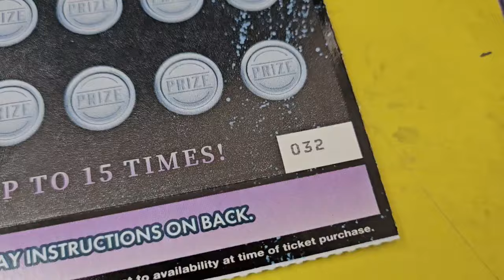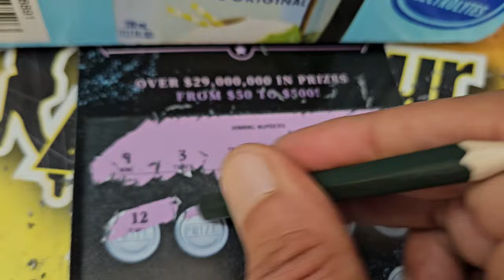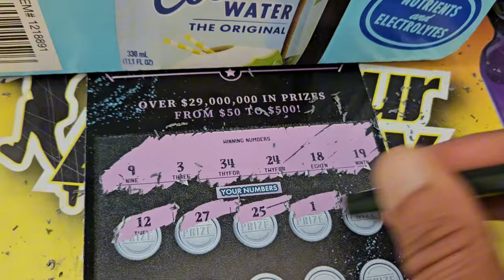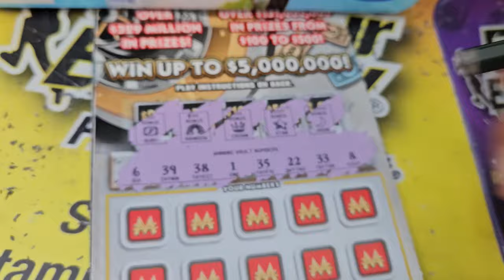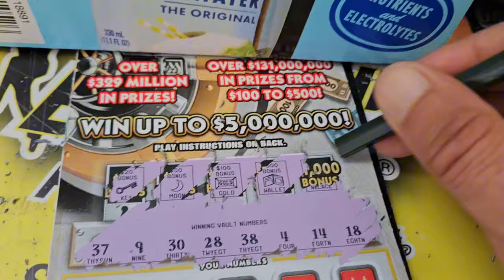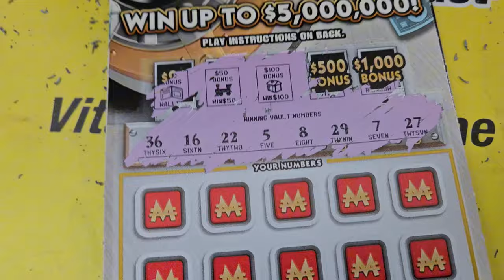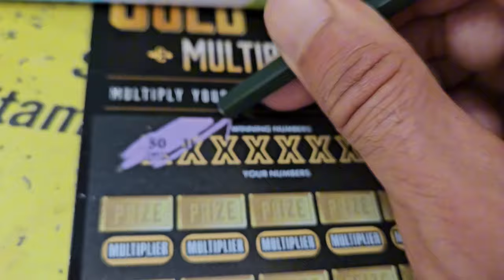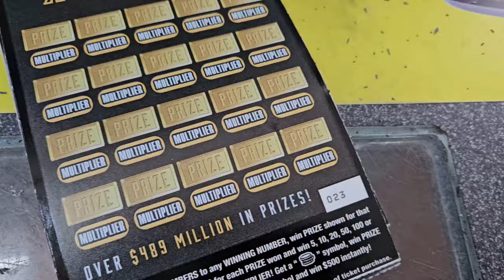I Just Found a HUGE WINNER🤑 Scratch Life🚀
I Cant believe it!!Right Next to me👀